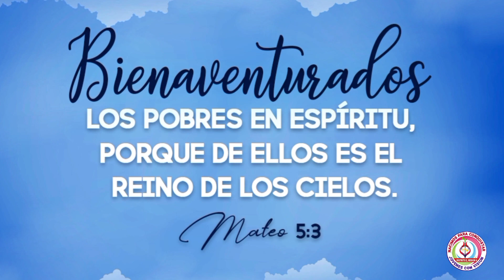Prebistero Benjamín Feliz se solidariza hermanos perseguidos.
Prebistero Benjamín Feliz reconoce el sacrificio de nuestros hermanos que sirven a Jesucristo en lugares difíciles.